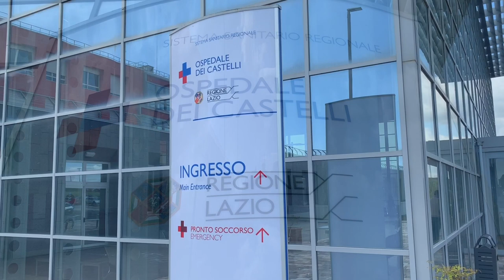Pelvic Surgery and Urological Function Second Edition 13-14 May 2019